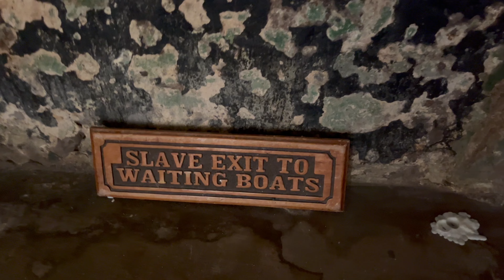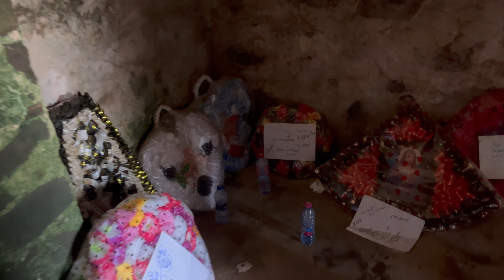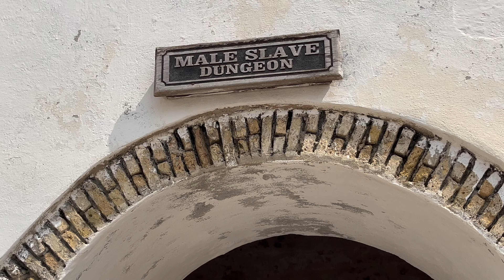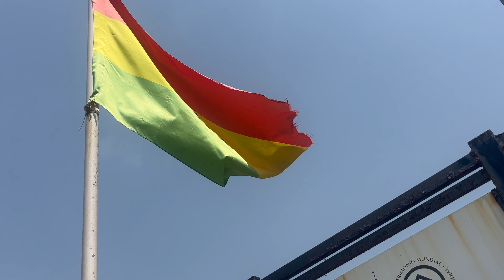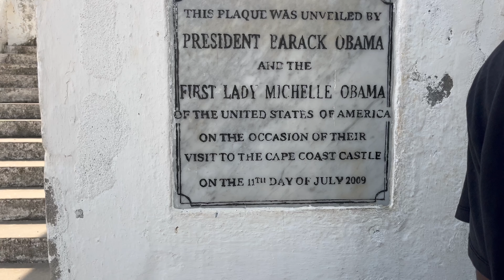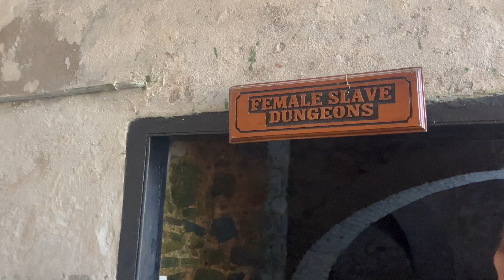VISITEI as PRISÕES dos ESCRAVIZADOS que FORAM ao BRASIL | GANA 03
Queridos companheiros de viagem,
hoje estaremos em Gana, na cidade de Cape Coast para visitar as tenebrosas prisões dos escravizados africanos que foram às Américas. Tema complexo explicado de maneira detalhada para que possamos entender a grande tragédia humana que foi a escravidão do século XVI em diante.

MUITO OBRIGADO A JESUS E A CADA UM DE VOCÊS PELOS MAIS DE 90 MIL SEGUIDORES!